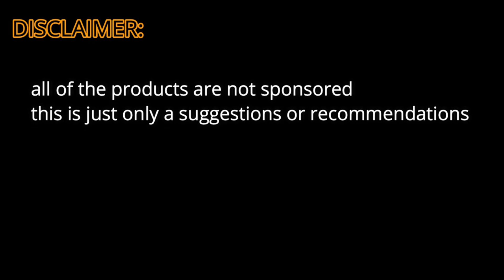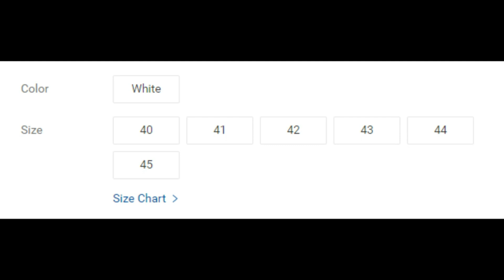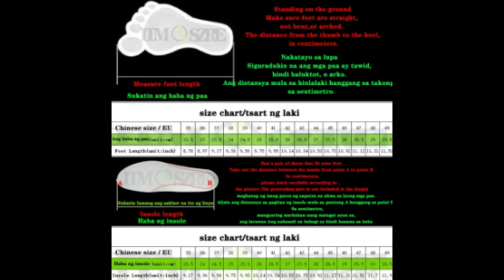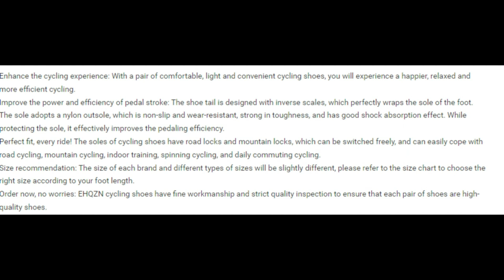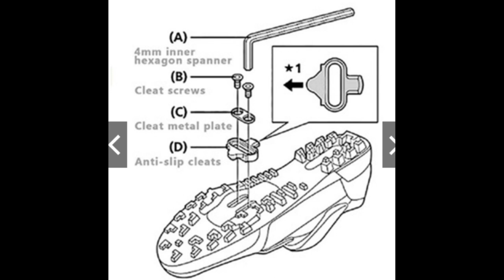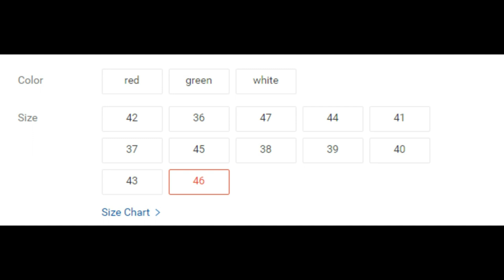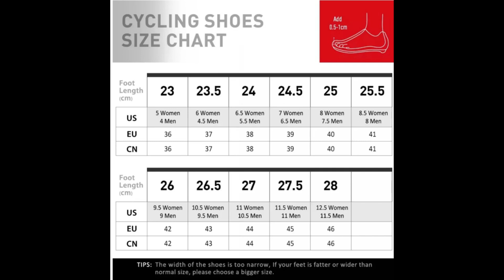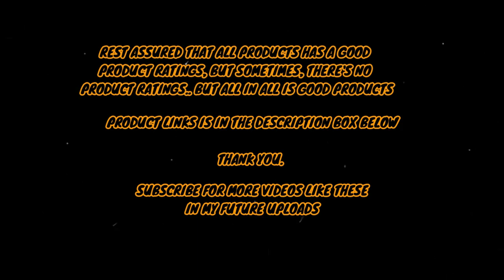Top 10 Cycling Shoes for Men/Women from Shopee and Lazada in PH 2023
What's up mga ka siklista! Panibagong Vlogs po ulit! By the way my name is Randolph, and i'm the vlogger behind the name of The Tech-Cyclist, I'm from Cebu Philippines.

So for today's vlog is, once again, back to slideshow vlogs, and here i am again with some of recommendations and suggestions, of some top 10 cycling shoes, na kung saan mas gusto niyo, mas fit and swak sa budget niyo mga ka siklista! So, para to sa inyi, and here are the links of the products below.

Vlog Schedule
Same Day Vlog and Edit : Monday- Wednesday - Friday
Upload Schedule : Tuesday - Thursday - Saturday

Bike Ride
Vlog Schedule (Same day Vlog and Edit) - Tuesday and Thursday (afternoon ride)
Bike Ride Vlog Upload Schedule : Wednesday and Friday)

Vlogging Set-up for Ride:
SJCam SJ4000 Air
chest-mount
gorilla-pod

Vlogging set-up for reviews:
Junior Study Lamp
Selfie Ring Light w/ Cellphone Mount
Mini Tripod

Paki follow and like na rin sa mga social media account ko.